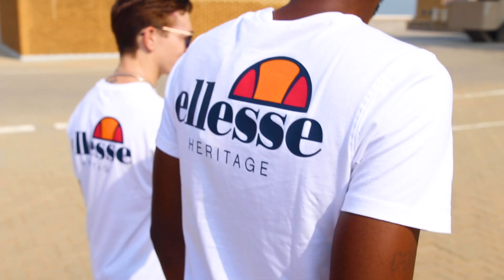ellesse Heritage AW '19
With the ellesse Heritage AW ’19 range we celebrate the core brand values of Leonardo Servadio.  The range is made for individuals who share experiences with like-minded communities and in so doing, move forward to define the attitude of ellesse when curating their own individual style.